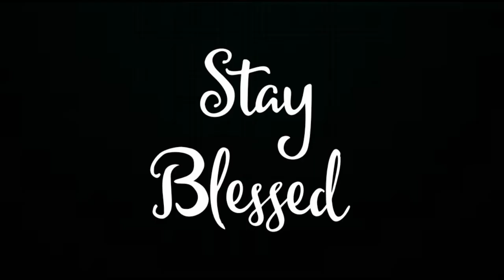EID BREAKFAST | BEEF ROAST | PAALADAI | SALMAZ KITCHEN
Eid Mubarak friends!!
Welcome to my Eid Breakfast
All are traditional recipes. Glad to share my Eid breakfast. Watch the video till end.
Do try these recipes & comment your suggestions.

STAY BLESSED !!!

INGREDIENTS:

1. BEEF ROAST :

Boneless Beef - 1 kg
cardamom - 3
Cloves - 3

2. PAALADAI:

Raw rice - 500 gms
Coconut milk taken from 1/2 of a big coconut (thick & thin milk totals 1 litre)
Egg - 2
Water to adjust consistency (I have added just 250 ml)